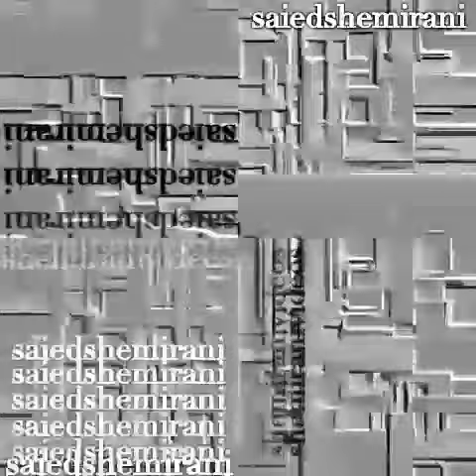Saied Shemirani سعید شمیرانی فرمانده جنبش فداییان ایران